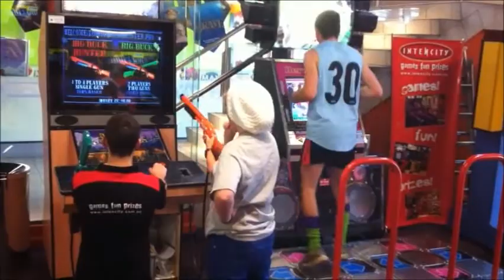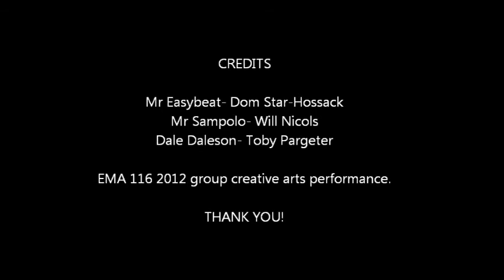creative arts performance= goooood!!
creative arts assignment with funnt scenes...